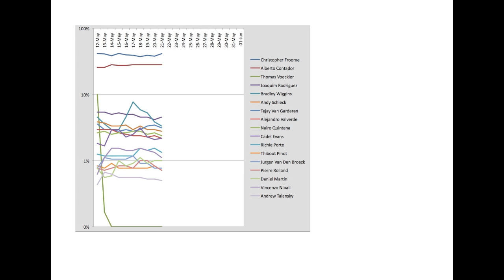Tour De France 2013 Relative Chances of Success 2nd July